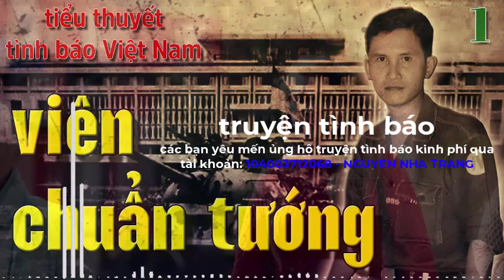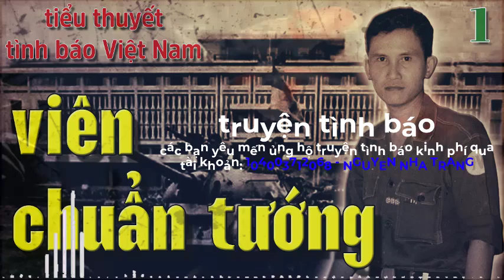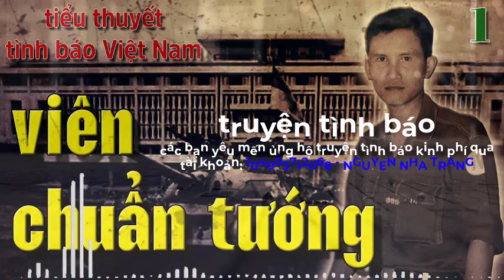[PHẦN 1] VIÊN CHUẨN TƯỚNG I TRUYỆN TÌNH BÁO VIỆT NAM HAY NHẤT I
VIÊN CHUẨN TƯỚNG I TRUYỆN TÌNH BÁO VIỆT NAM HAY NHẤT
-  VIÊN CHUẨN TƯỚNG